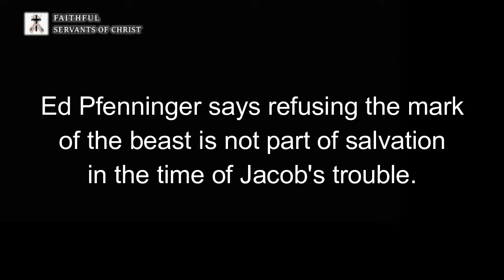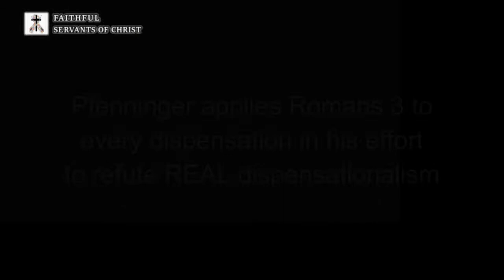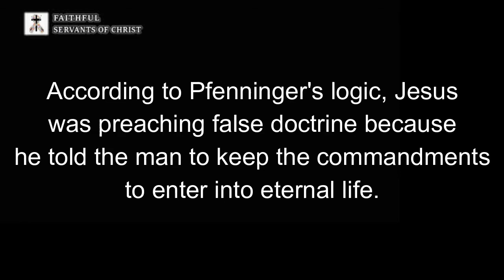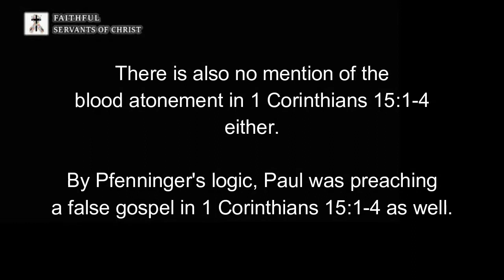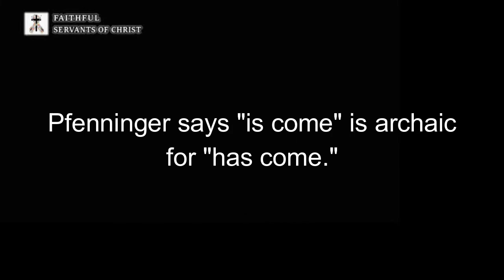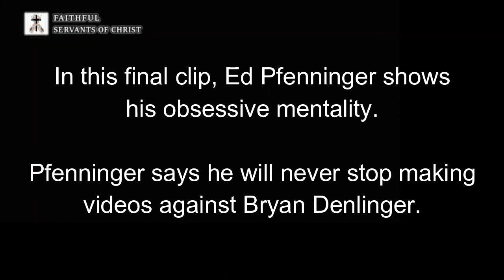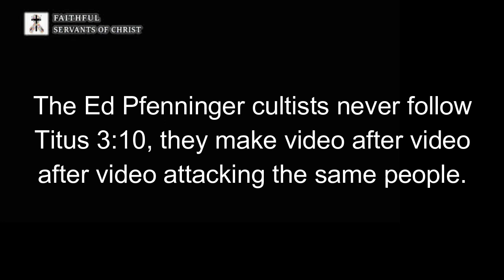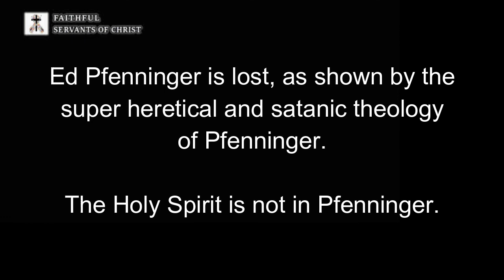Ed Pfenninger's Most Heretical Moments